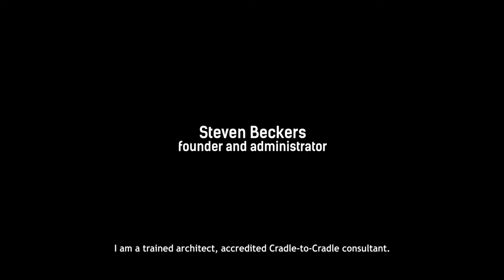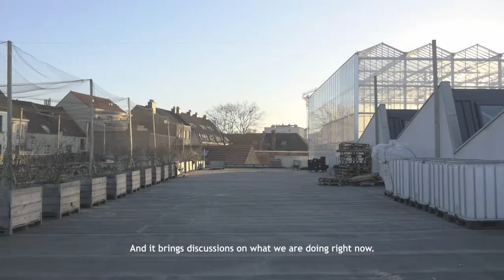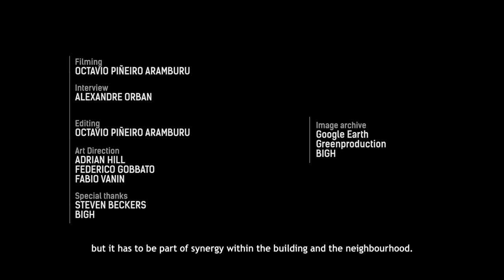CoM Clips - BIGH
BIGH is a pioneering urban agriculture business, with a closed loop system within the spirit of cradle to cradle and the circular economy that takes advantage of wasted heat and high nutrient water to feed fish, tomatoes and herbs.  This business shows how the gap between classic agriculture and manufacturing has closed.  However it also proves how some initiatives to reduce waste actually create other forms of waste - such as plastic packaging.